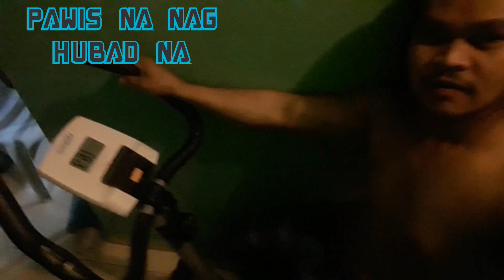Exercise palakasin ang tuhod